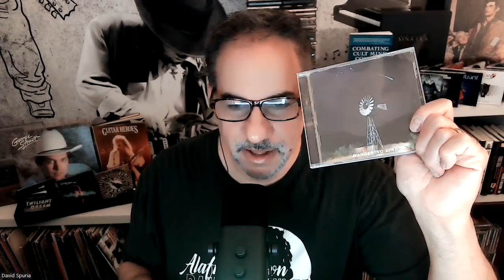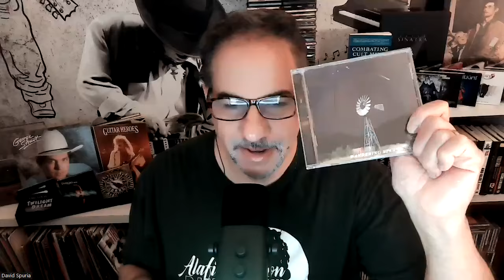Legendary Singer Is Frustrated Over What America Has Become